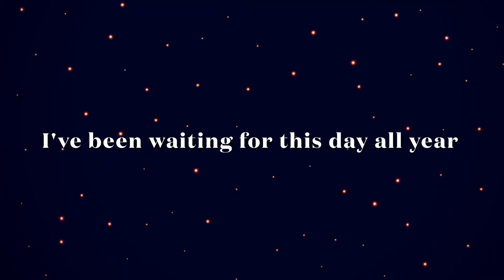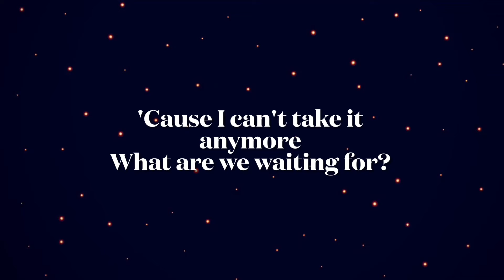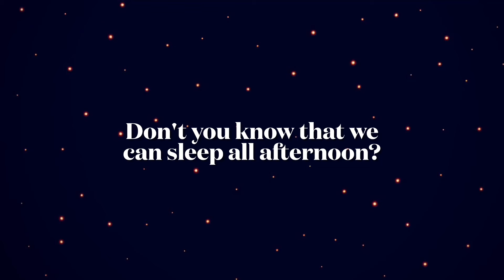Wake Up Wake up by Matt Wertz Lyrics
This song does not belong to me. I don’t have any rights or credits over these music or images used.
If you wish that I remove any of these lyric videos from my channel, please let me know and I’ll take the necessary action as soon as I can.